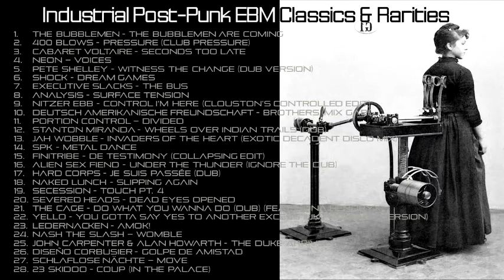Industrial Post-punk EBM Classics and Rarities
Let's look back to a better time, a better world.